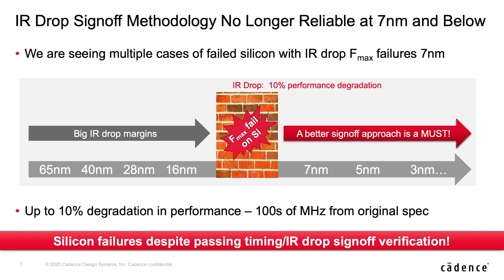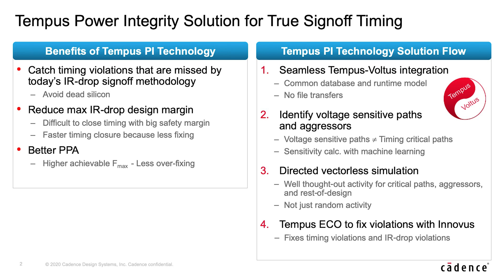Tempus Power Integrity “True Signoff”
Find silicon performance failures missed with normal IR analysis.